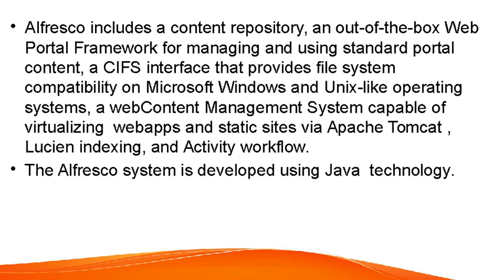ALFRESCO Training – ALFRESCO Online Training – (ALFRESCO Certification Tips)– ALFRESCO Course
ALFRESCO Training–ALFRESCO Online Training–ALFRESCO Course(Certification Tips) by certified trainers.
World's best Alfresco training course. Alfresco online training cover Alfresco Architecture, Installation, Content Modelling, Web Scripts, MVC, User Interfaces etc.
This Alfresco training covers concepts from Basic level to advance level.  Whether you are individual or corporate client we can customize training course content as per your requirement.  And can arrange this Alfresco training as per your pace.
In this Alfresco training we cover both fundamental and advance topics. In fundamental we start with giving a brief introduction about Alfresco like Architecture, features & benefits, user interface, installation etc. Then we will move to explain product features in details like user dashboard, site dashboard, document library, import/export, workflow and many more.
In Advance Alfresco training we cover Content Modeling and Web Scripts. We will teach content modeling in details like content model and types, aspects, share forms, validations, best practices etc. In Web Scripts we will cover Web Script framework, MVC explanations, core web scripts, java backed web scripts, best practice and more.
Complete Customization of Alfresco training’s course content is possible for Individual student and for Corporate.  Alfresco online training is available for individual and for corporate we may arrange the classroom as well. For more information on Alfresco training do connect us.
Our Alfresco certified expert consultant will teach on real-time scenario-based case study and can provide study material and ppt. We will help you to clear Alfresco training certification by providing you with proper guidance.
When it comes to Alfresco Corporate Training, we can say proudly that we have received excellent feedback and appreciation from our corporate clients across the globe.

Alfresco Course Information:-
Alfresco Course Duration: 40 Hours
Alfresco Training Timings: Week days 1-2 Hours per day (or) Weekends: 2-3 Hours per day
Alfresco Training Method: Instructor Led Online/Classroom Training
Alfresco Study Material: Soft Copy

Training Benefit:
Customize ALFRESCO Course Content as per Individual’s project requirement and Company’s project requirement.
Our ALFRESCO Training program will help employees to start working on the project from day one after the ALFRESCO training completion.
Industry-Specific Subject Matter Experts to provide corporate level ALFRESCO online training to individuals & corporate.
Flexibility to choose a schedule for the individual’s to take ALFRESCO online training courses.
Get the Flexibility to learn at your own pace. A Crash course option is also available for the ALFRESCO course.
Flexibility to select a trainer and have a live video session with the trainer before ALFRESCO training actually starts.
MaxMunus will provide ALFRESCO Course Completion Certificate to the participants who are recognized by the industry. It will add value to the corporate workforce.
MaxMunus will help the participants understand the ALFRESCO certification training exam process.